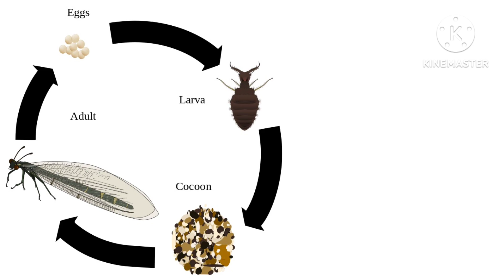HORMIGA QUE CAZA HORMIGAS (myrmeleontidae la hormiga león)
Si me sigues en cualquiera de mis cuentas te amare mas que ayer !